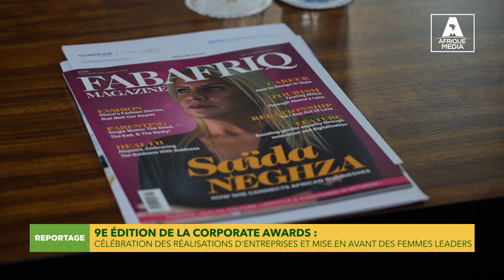9E ÉDITION DE LA CORPORATE AWARDS